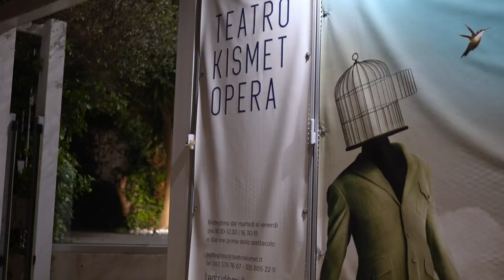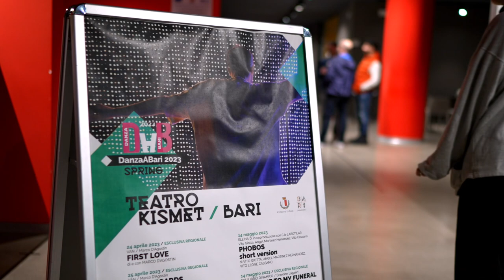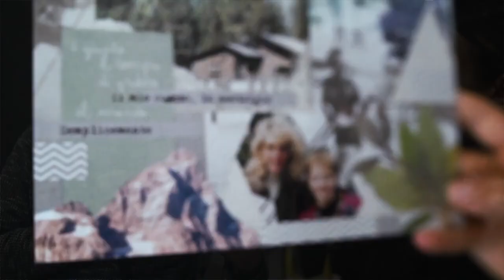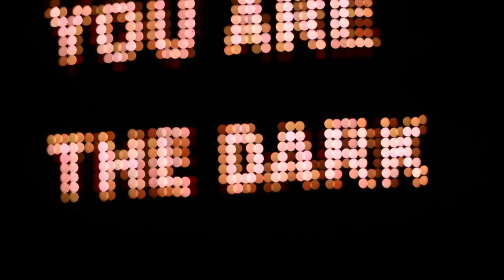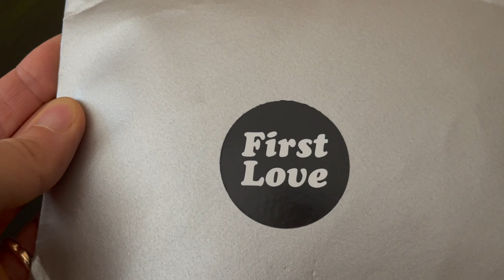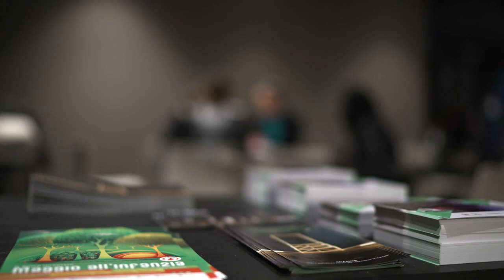Ti porto a teatro - Intervista a Marco D'Agostin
DAB Spring 2023 - rassegna di danza all'interno della stagione teatrale 2022/23 del Comune di Bari in collaborazione con il Teatro Pubblico Pugliese - si è aperta il 24 e il 25 aprile con First Love e Best Regards, due lavori di Marco D’Agostin, vincitore del Premio UBU 2018 come Miglior Performer Under 35 e Artista Associato del Piccolo Teatro di Milano nel triennio 22/24. L'intervista si inserisce nell'ambito delle iniziative promosse dal Laboratorio universitario di critica teatrale inserito nel piano di studi del DAMS di Bari (docente prof. Massimo Marino).